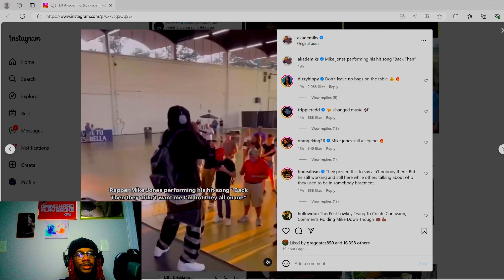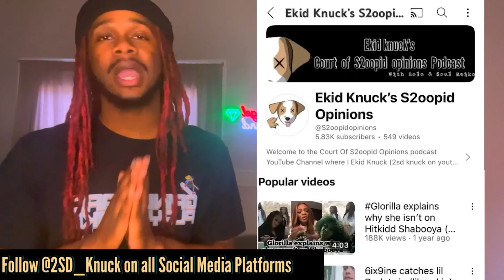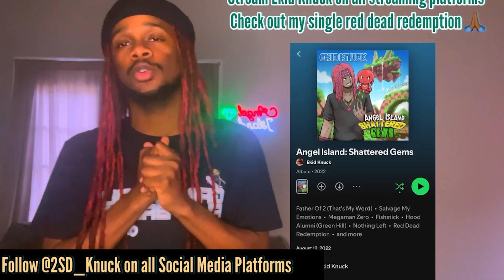mike jones performs at an empty show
jones performs at an empty show

Join the conversation by dropping a comment on the video subject ⌨️